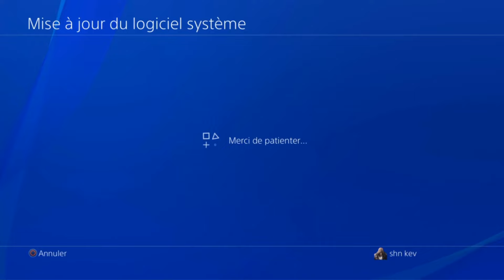Comment mettre à jour sa PS4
Ce Tuto est destiné aux gens qui veulent apprendre comment faire la mise a jour 10.50 PS4 et y faire leurs premiers pas sur le sujet

Comment mettre a jour sa PS4
Vous vous demandez comment mettre à jour votre PlayStation 4 ? Ne cherchez plus ! Nous allons vous montrer les étapes faciles et pratiques pour effectuer une mise à jour rapide et efficace de votre console. Alors, prêts à commencer ? Allons-y ! Alors comment mettre a jour PS4 ?

Voulez-vous savoir comment faire mise a jour PS4, et vous ne savez pas comment faire ? voici la méthode

Comment faire une mise a jour sur PS4
Mettre à jour votre PlayStation 4 est une tâche facile et peut s'avérer très utile. La mise à jour du système permet d'améliorer les performances, d'ajouter des fonctionnalités supplémentaires et d'appliquer des correctifs aux problèmes existants. Pour commencer, faites glisser le stick analogique gauche vers le haut pour ouvrir le menu principal et allez dans 'Paramètres'. Faites ensuite défiler vers le bas et cliquez sur 'Mise à jour du logiciel système'. La PS4 vérifiera alors s'il y a des mises à jour disponibles et commencera à les télécharger automatiquement. Une fois le téléchargement terminé, la PS4 redémarrera et vous pourrez profiter des nouvelles fonctionnalités et améliorations.
Ces instructions vous expliquent comment faire mise a jour PlayStation 4 pas à pas
1- Faites glisser le stick analogique gauche vers le haut.
2- Allez dans 'Paramètres'.
3- Faites défiler vers le bas.
4- Cliquez sur 'Mise à jour du logiciel système'.
5- La PS4 vérifiera s'il y a des mises à jour et commencera à les télécharger.
Alors savez vous comment mettre les mise a jour automatique sur PS4, C'est tellement facile que vous l'avez imaginé. N'est-ce pas ?

J'espère que ce Tuto était très utile pour vous et que vous avez appris comment telecharger mise a jour PS4

Si vous avez des questions sur le sujet 'comment faire la mise a jour 10.50 PS4', n'hésitez pas à les poster sur les Commentaires

N'hésitez pas à partager cette vidéo avec vos proches et vos amis pour leur expliquer comment mettre a jour la PS4

Tuto : comment mettre à jour sa PS4

Catégorie : comment mettre a jour le logiciel systeme PS4

Voir aussi :
Comment faire la mise a jour 10.50 PS4